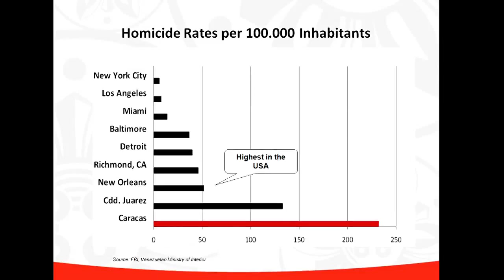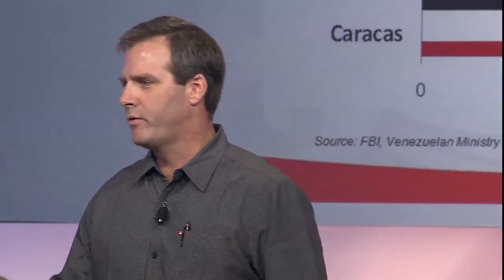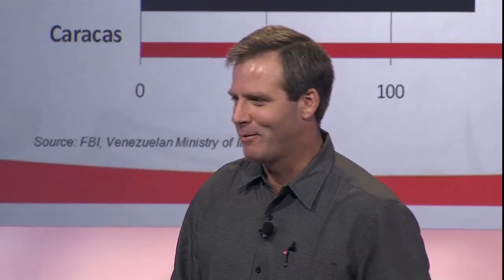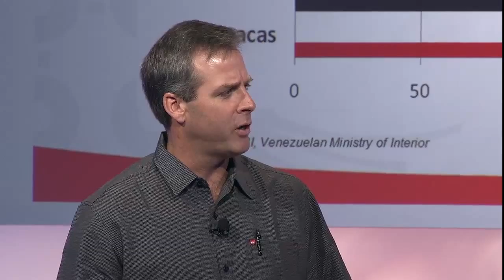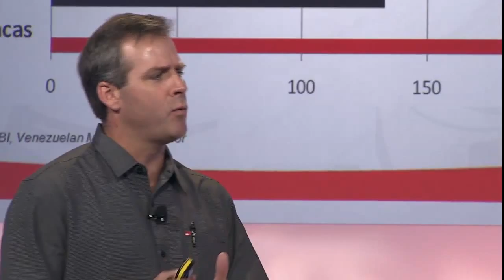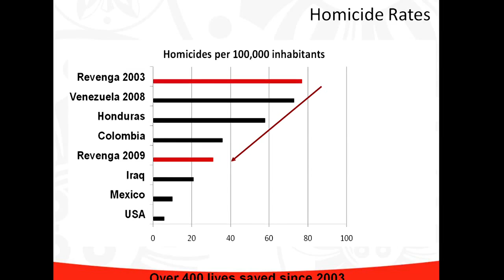Wearing Our Best Suits to Meet Venezuela Gang Leaders | Alberto Vollmer | Google Zeitgeist